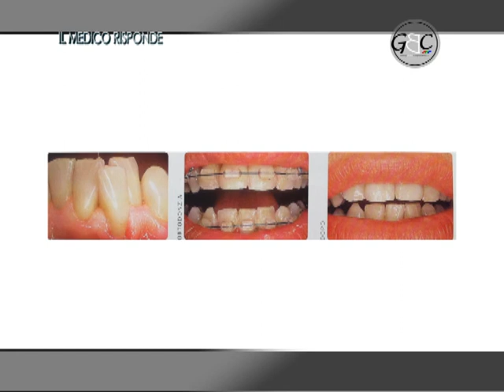Il_medico_risponde_AGRO'_01